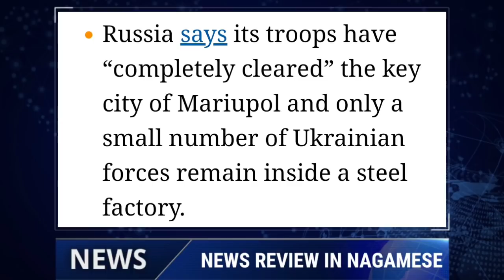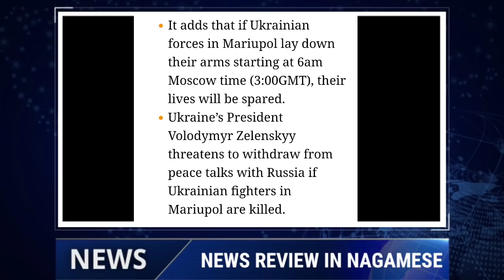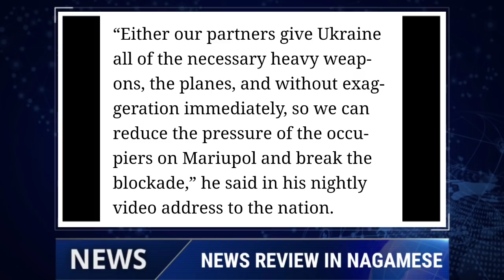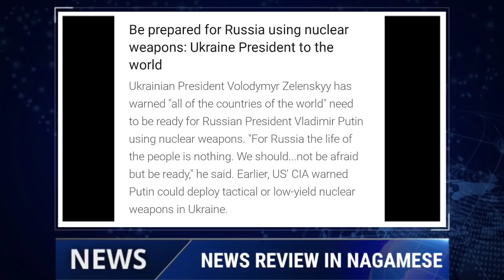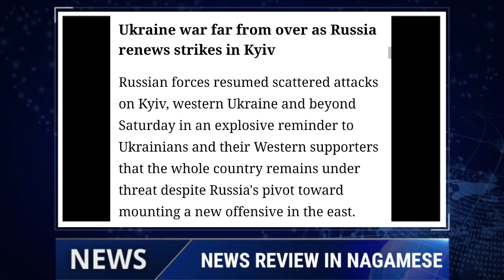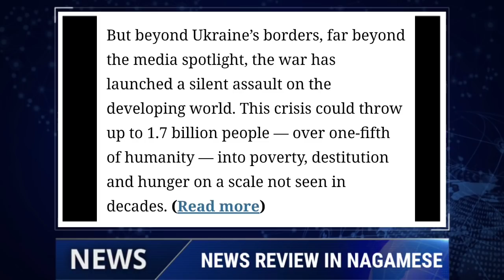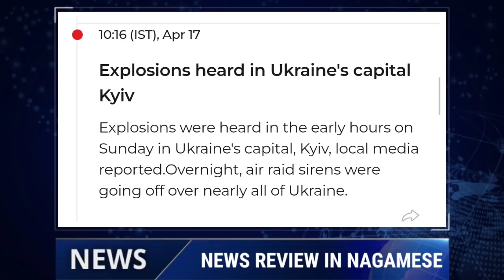BREAKING NEWS IN NAGAMESE | YIMKHONGTV